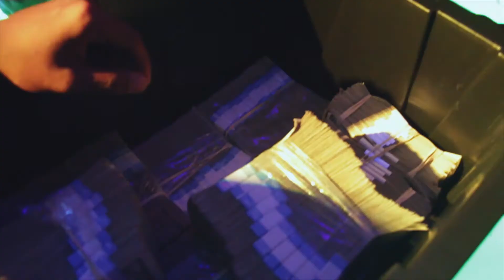Lil Bee X Monee Mich - Mark My Words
Shot By: JoeWithDaCam7